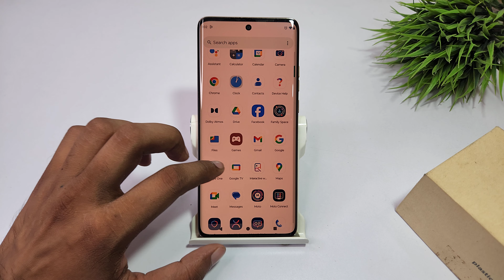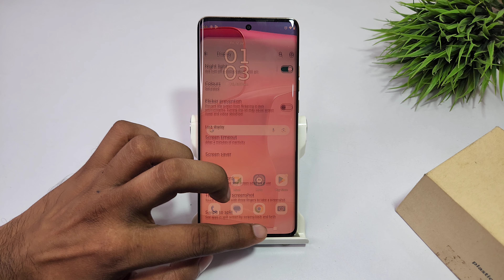Turn on screen recording in Motorola Edge 50 Fusion | Motorola Edge 50 Pro Screen recording settings